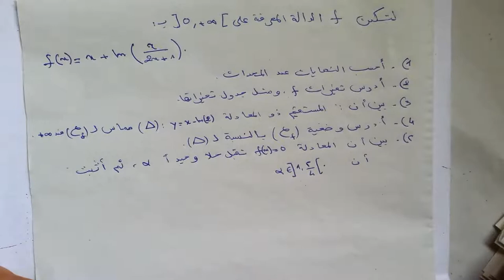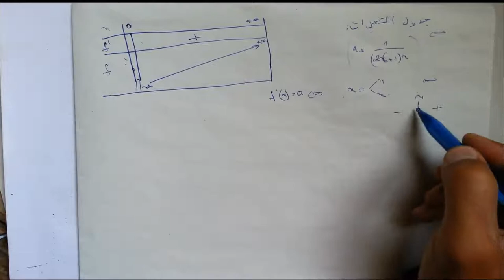Exercice : Etude de fonction logarithme Ln تمرين دراسة دالة لوغارتمية